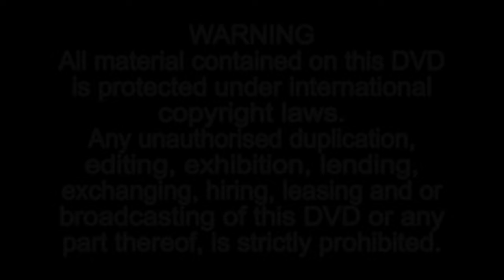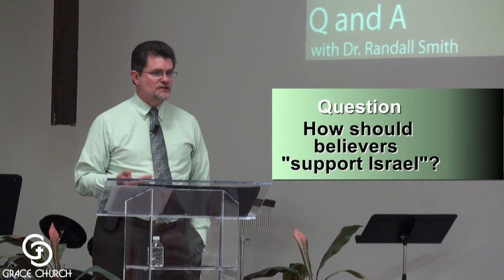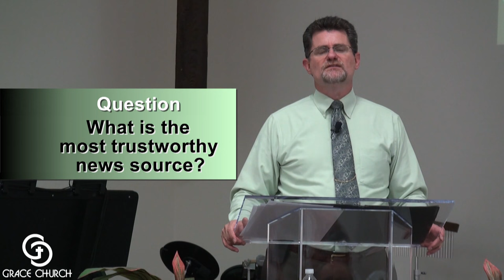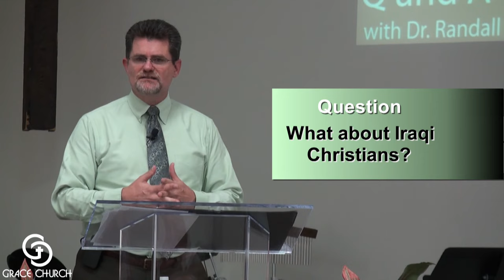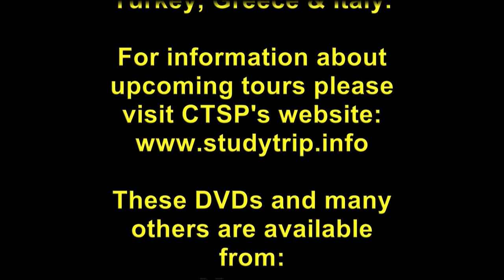Dr Randall Smit - The Middle East Conflict - Q & A on the Israel Gaza Conflict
Every time that the Israel Gaza Conflict ignites anew, questions are asked about the significance of the conflict in the light of Bible prophecy. During the 2014 Israel Gaza Conflict Dr Randall Smith answered the most asked questions at a meeting held at Grace Church Sebring in Florida.
Dr Smith is very knowledgable about Middle East Affairs and the situation there, with first hand experience gained by studying and living in Israel.
Since he move back to the USA he visits the region more than once a year to guide tours, train tour guides and do research.